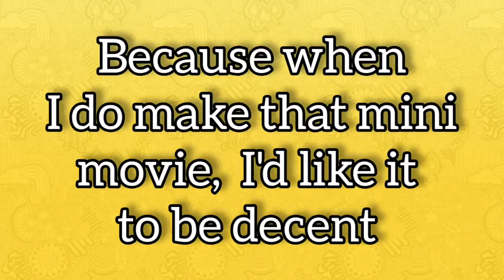Oh my gosh, ANOTHER announcement video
When will these stop. I don't have community post, so I am stuck making announcement videos. I'm really sorry 😪